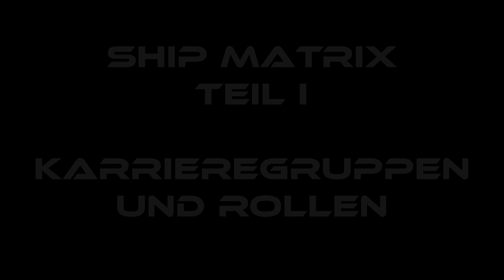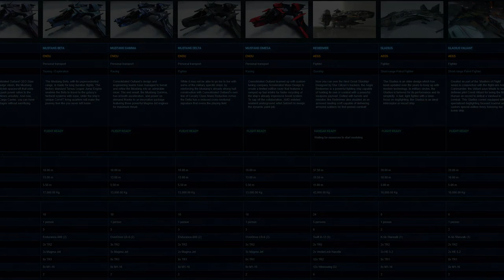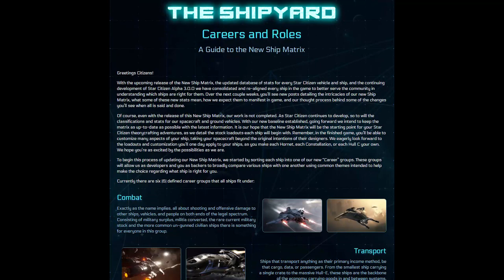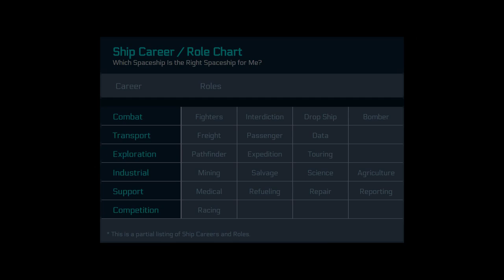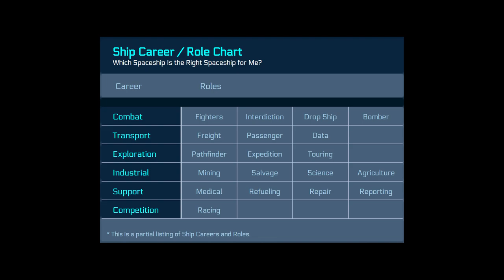Star Citizen #155 Ship Matrix Guide I [Deutsch] [FullHD]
CIG hat heute einen Artikel über die neue Ship Matrix veröffentlicht welche uns mit dem Live-Release der Alpha 3.0 erreichen soll. Darin sollen endlich alle Informationen der Schiffe im Star Citizen Universum gespeichert sein und aktuell gehalten werden. Dazu hat sich Turbulant einige Gedanken gemacht und diese Neustrukturierung stellen sie uns in insgesamt 10 solcher Artikel vor. heute beginnen wir mir Teil 1: "Karrieregruppen und Rollen" der Schiffe.

Es gibt nun eine Möglichkeit Freunde und Interessenten für Star Citizen zu werben!
Die neuen Rekruten erhalten 5000UEC als extra Startgeld wenn Sie diesen Code beim registrieren verwenden.
Mir tut Ihr nebenbei auch noch etwas Gutes :-)

Ihr wollt KnusperLPs unterstützen, ganz nebenbei und ohne eigene Kosten?